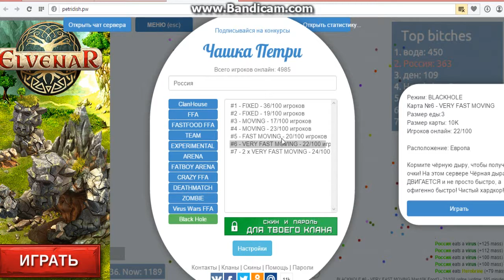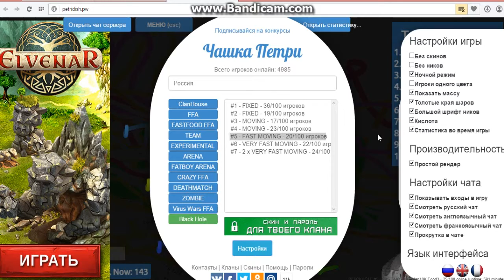LP.Petri Dish 4 серия (Анд)